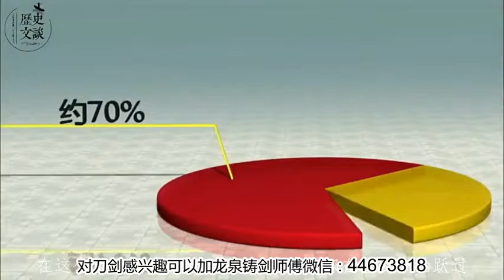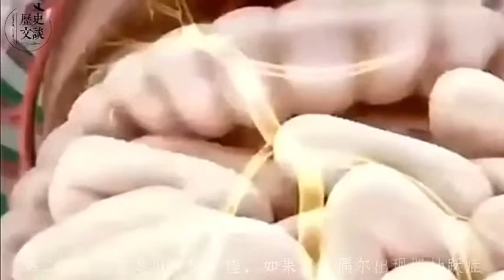睡觉的时候突然你的身体就动了一下，你知道原因吗？